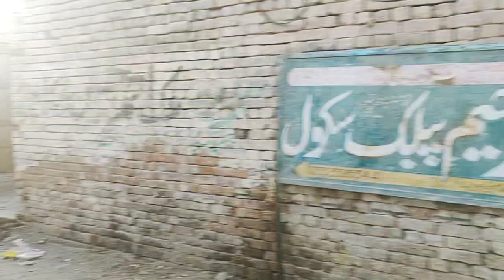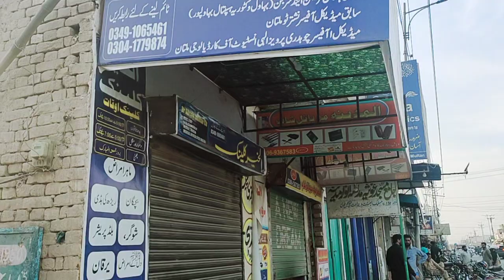3 Marla Commercial Shop | Ma Jinnah Road Multan | 03006382647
3 Marla Commercial Shop | Ma Jinnah Road Multan | 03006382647

Ma Jinnah Road Multan